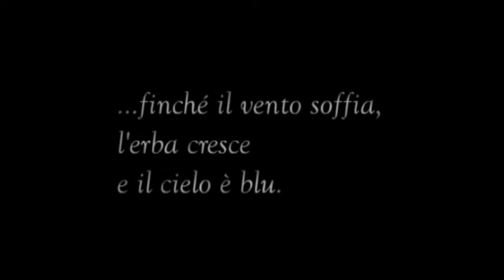mezzotg: "La città" - 33ª puntata (IV parte) - 10 Giugno 2016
mezzotg
33ª puntata (IV parte) - 10 Giugno 2016

"La città"